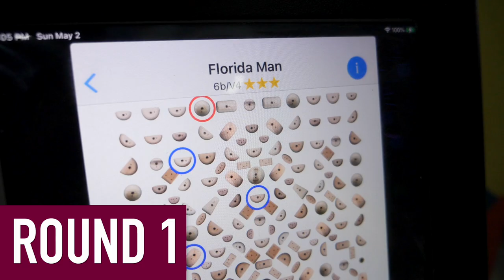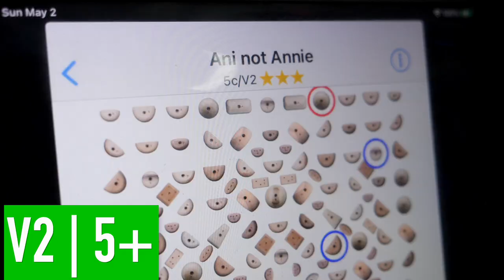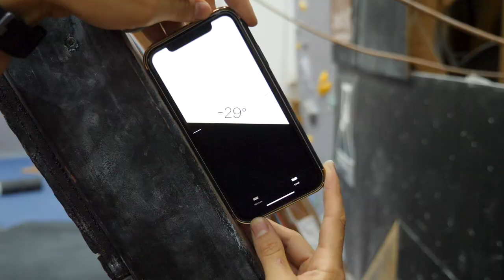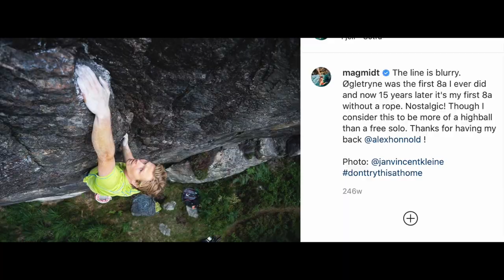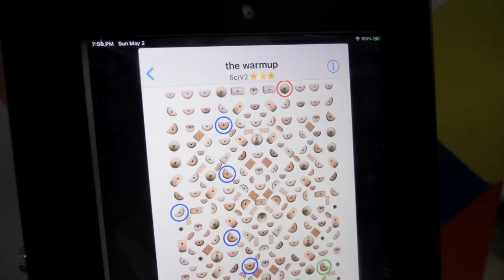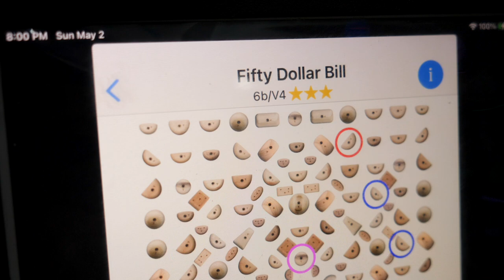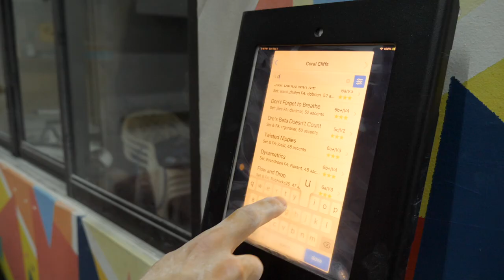Magnus Midtbø's Climbing Workout!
To climb hard you have to train hard!  😎
Special thanks to Magnus for that real workout!

P.S. I know that you can touch the wall on AID Climbing! 😅